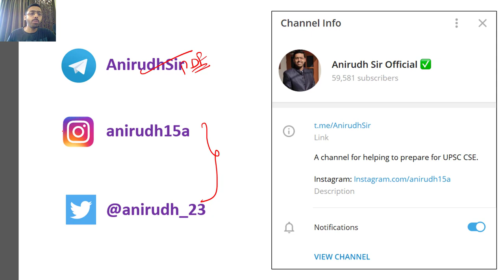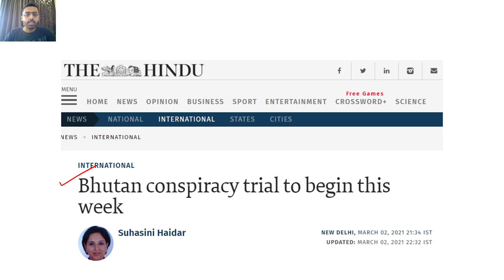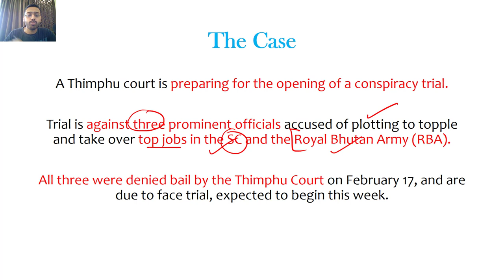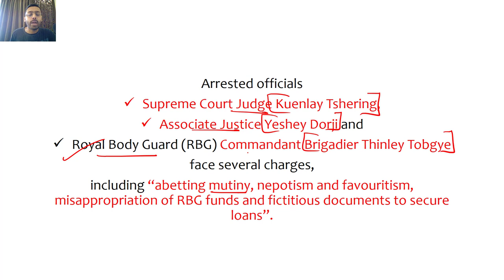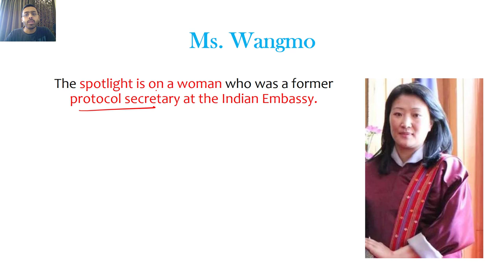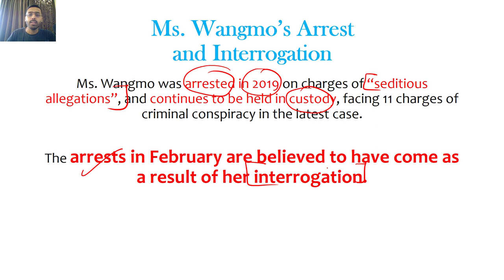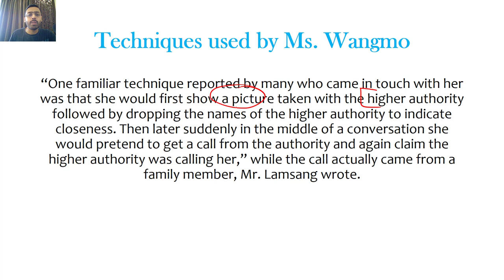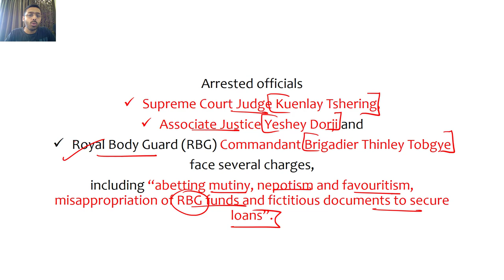Bhutan Conspiracy Case - Who is Khandu Wangmo and what is her role in Bhutan Conspiracy?